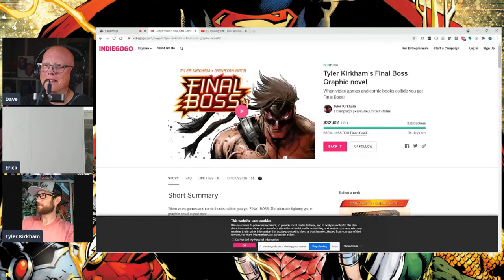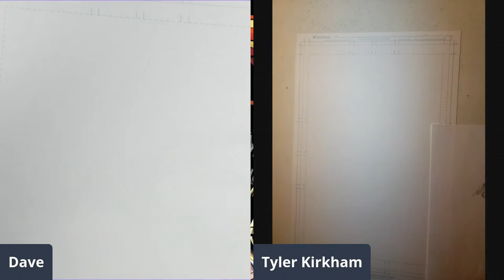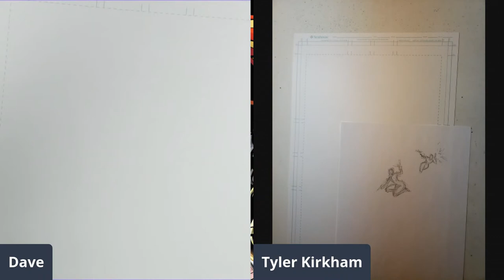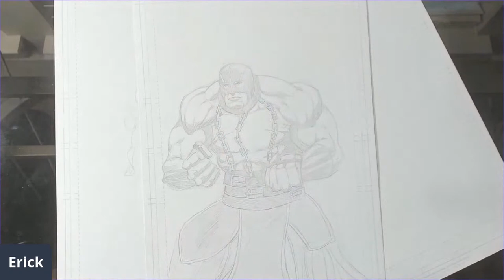Drawing with TYLER KIRKHAM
We're going to be drawing Final Boss with Tyler Kirkham, and asking questions about his process and tools along the way.  This is going to be a lot of fun, and a great chance to learn from one of the greatest working comic artists around!

Final Boss is on IndieGogo, and you can find it here!

Visit Tyler on his Instagram @tylerkirkhamart or his website tylerkirkhamart.com